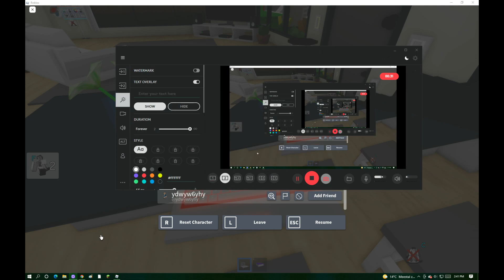we bought a book of the dark web